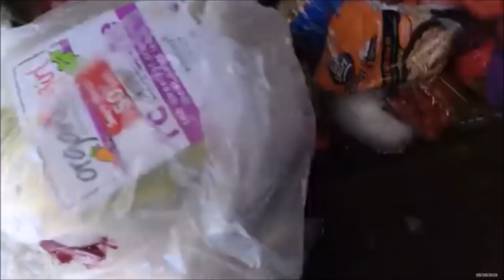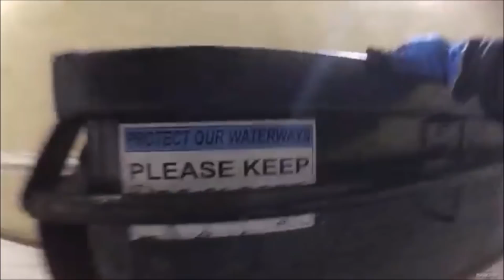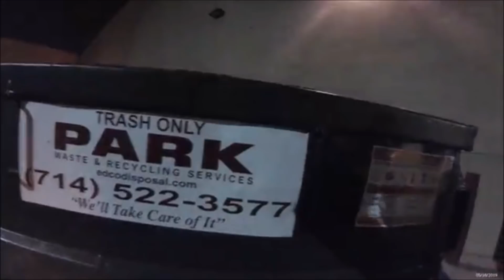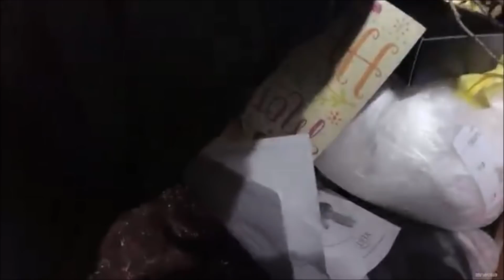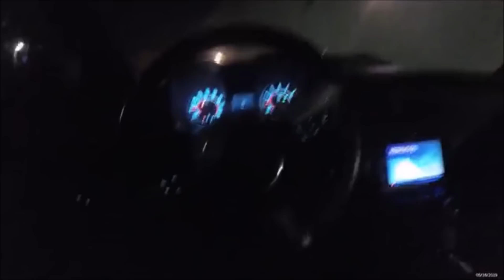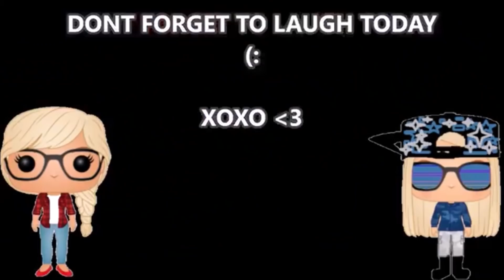** DUMPSTER DIVING 12 + Dumpsters in ONE DAY!!! Look at all of our finds!! Dumpster HAUL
DUMPSTER DIVING 2019 wow we went to so many stores dumpsters in one day it had to be over 12 trash bins for sure and we scored huge!!

Links to some awesome products we use:
2- Pack Trash Grabber Picker Upper
2- Pack LED Work Light Flashlight

Tubebuddy Questions about Dumpster Diving ? Here are some tips and other important things we think you might want to know like: is dumpster diving legal? Where to dumpster dive?
Thats just a few of the most searched questions others have about this zero waste economy. Lets start by giving you some common alternate names that dumpster diving may go by near you - in your country: Curb shopping, Containering, Trash picking, Skipping, Totting, Skip salvaging, Skip diving, binning, Curbside, bin living, and scavenging just to name a few.

At its most basic, dumpster diving involves salvaging waste materials in large industrial, construction, residential, and commercial containers to find valuable items that are of no use to the original owner. We go through trash to find items that have been discarded by the owner but can be sold in the marketplace. Some of these materials may be sold as-is or we can repurpose the items or fix them if some may require some work to use or resell.

It should be mentioned that dumpster diving is not only limited to dumpsters. It involves everything from household waste containers to small dumps. This is just a little bit of the knowledge we have on this amazing side hustler we do as just one of our many sources of income. Watch us do an Extreme Unboxing of these valuable treasures that we found treasure hunting for profit. Check out our amazing friends here on YouTube by watching them on their channels that would be Awesome!! StevenSteph Resale Killers, breafkast, Just Me Cathie, DIVING WITH PURPOSE, BIN LIVING with Big B, Dumpster Queen, Frugal Family, Dumpster Decor, and So Much More!, Mom The Ebayer, BensbergFilms, Mineirinha, Mike The Scavenger, Taco Stacks, SCRAP IT!, Finders Keepers, FamilyMann, Stayyc Marie, Freakin Frugal, TheChris AndHollieShow, Curbside Junkies, Fil-am Living Simply in America, Grab-it-Fast !, Dumpster diving momma of 2, Diving With R5, Diving with Double D, CRAZY FAMILY TUBE, GlamourDDive, Scrap Dog, RedTag Resellers, repurposeful, Brooklyn mom goes dumpster diving keywords treasure hustlers, new dumpster diving videos 2021, dumpster diving canada, best dumpster diving finds, dumpster diving momma of 2 Thank You all so much for all your love and support with our dumpster diving adventures and our live youtube auctions please make sure you are subscribed to "Julie's Heart" for our weekly auction events aka "Hustlers with Heart" on her channel every Sunday 6pm pst. We sell all kinds of cool, rare, and limited edition items and its just a fun time.